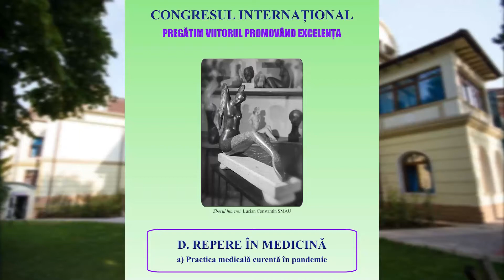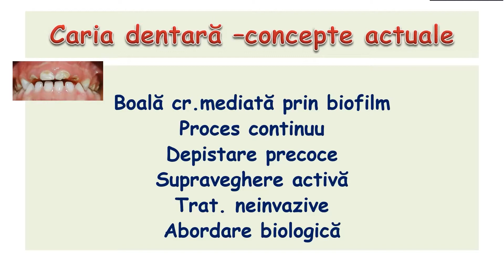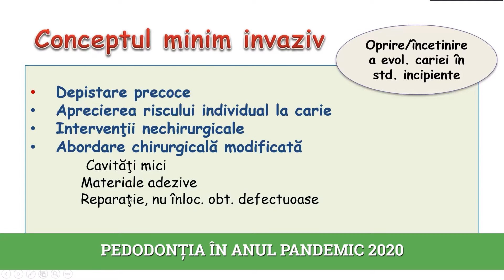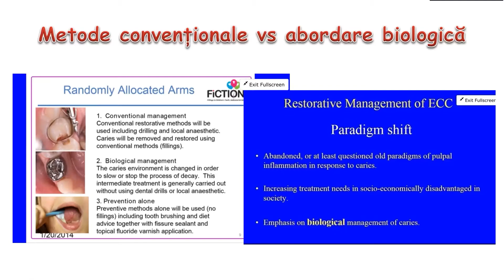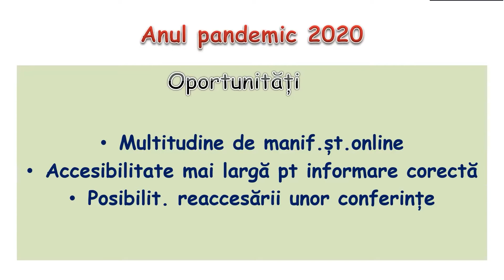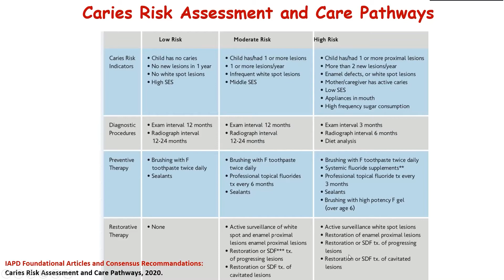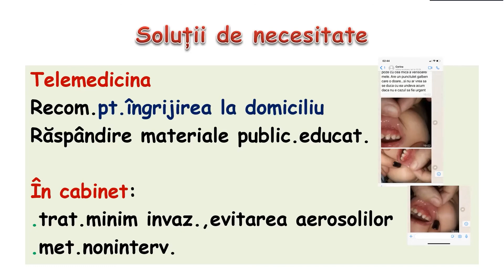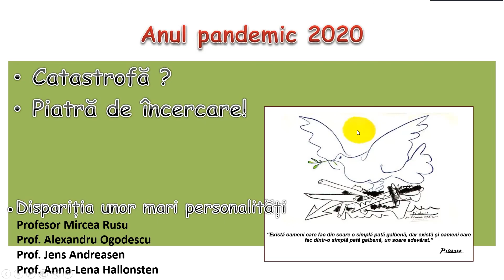D4. Prof. univ. dr. Rodica Luca